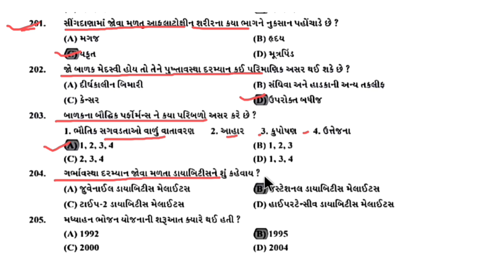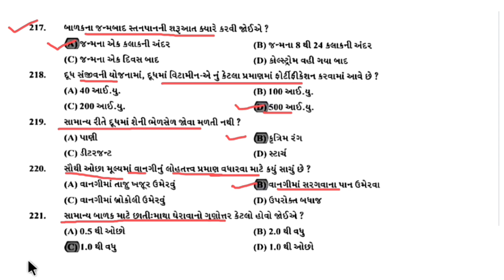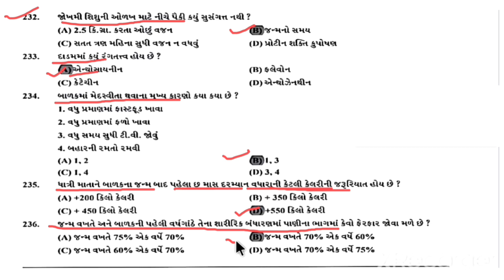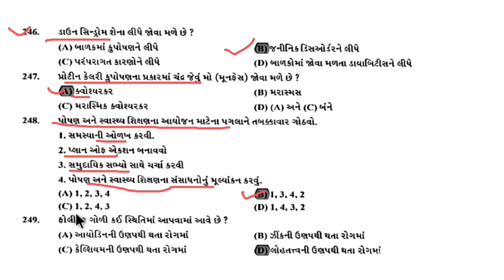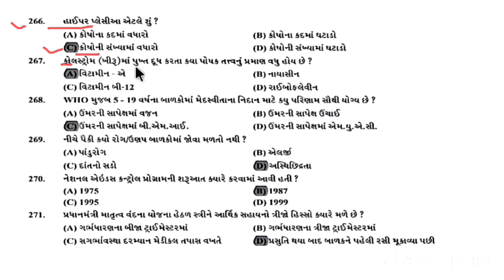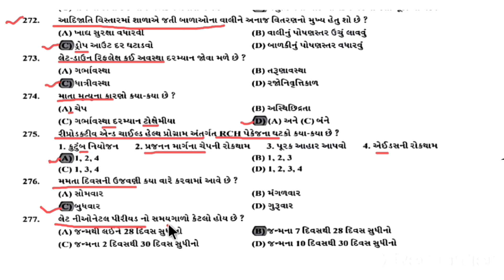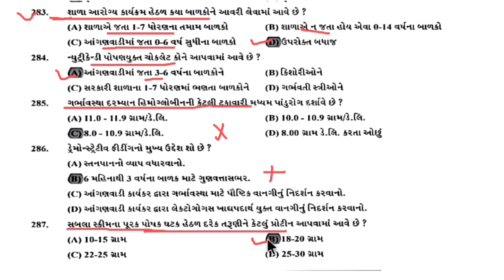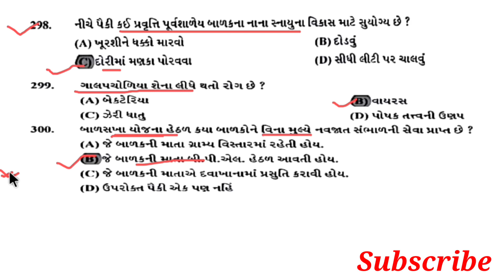CDPO PAPER SOLUTION 2019 | GPSC Cdpo Preliminary Exam Paper Solution |Cdpo Old Paper Solution 2019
GPSC CDPO PAPER SOLUTION 2019-20 | Cdpo Preliminary Exam Paper Solution | Cdpo Old Paper Solution Part 2 | gpsc cdpo paper solution 2019 | cdpo exam preparation gujarat

👉 બાળ વિકાસ યોજના અધિકારી(Cdpo)ની આવનારી પ્રિલીમ પરીક્ષાની તૈયારી માટે ઉપયોગી વિડીયો લીંક..

(1) GPSC Cdpo Bharti 2022 સંપૂર્ણ માહિતી..

(2) Cdpo preliminary Exam New Syllabus 2022

(3) Cdpo Preliminary Exam Syllabus

(4) Cdpo Preliminary Exam Paper Solution 2017 Part 1 General Studies Q. 001 to 100

(5) Cdpo Preliminary Exam Paper Solution 2017 part 2 concerned Subject Q. 101 to 200

6) Cdpo Preliminary Exam Paper Solution 2017 part 2 concerned Subject Q. 201 to 300

(7) Cdpo Prelim Exam Paper Solution 2019 Part 1 general Studies Q. 001 to 100

(8)  Cdpo Prelim Exam Paper Solution 2019 Part 2 concerned Subject Q. 101 to 200

(9) Cdpo Prelim Exam Paper Solution 2019 Part 2 concerned Subject Q. 201 to 300

gpsc_cdpo_paper_solution_2019
બાળ વિકાસ યોજના અધિકારી પેપર સોલ્યુશન 2019
cdpo exam preparation gujarat
Cpdo Exam Old Paper Solution With Answer Key
cdpo exam question paper 2019
Cdpo previous year question paper
Cdpo Exam Most important Question
CDPO Exam Paper Solution 2022
Child Development Project Officer Old Paper Solution
Child Development Scheme Officer Old Paper Solution
CDPO Exam 2022
GPSC Cdpo Paper Solution 2022
cdpo exam question paper answer key
gpsc cdpo paper solution 2019